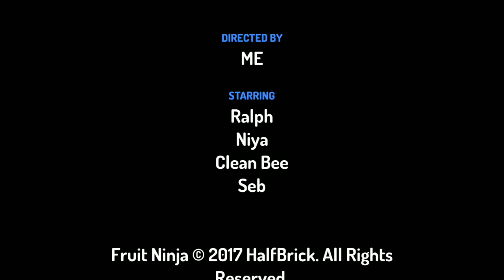Fruit ninja shop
Saud alam